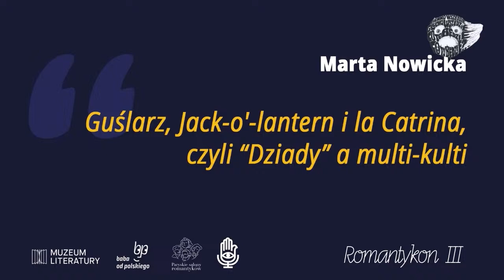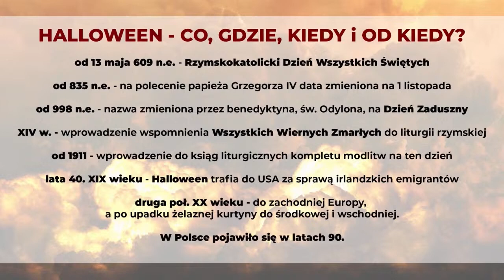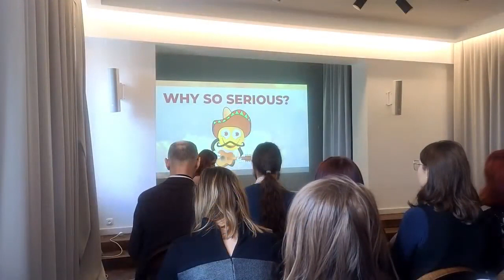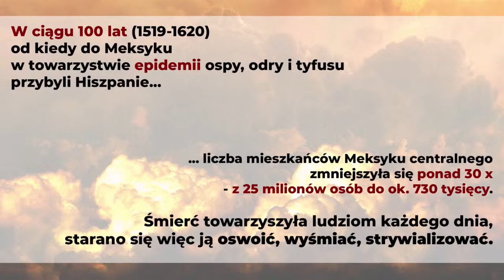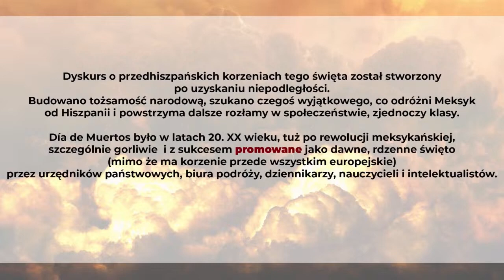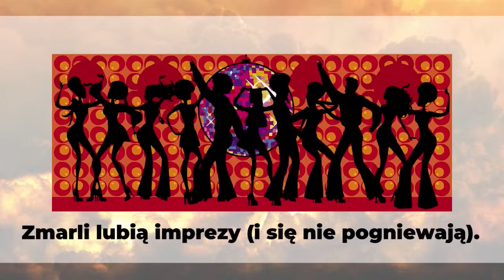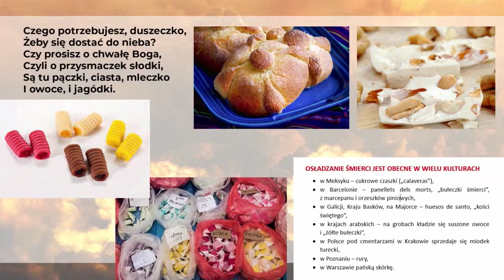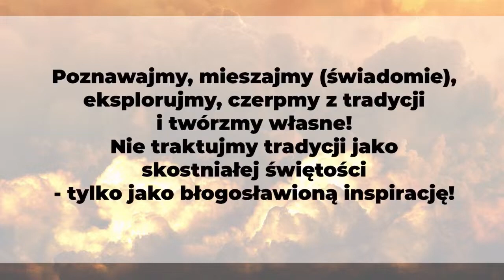ROMANTYKON III - Marta Nowicka "Guślarz, Jack-o'-lantern i la Catrina, czyli “Dziady” a multi-kulti"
Prelekcja Marty Justyny Nowickiej "Guślarz, Jack-o'-lantern i la Catrina, czyli “Dziady” a multi-kulti", zaprezentowana na III edycji Romantykonu, konwentu miłośników romantyzmu, 4 listopada 2023 roku w Muzeum Literatury w Warszawie.